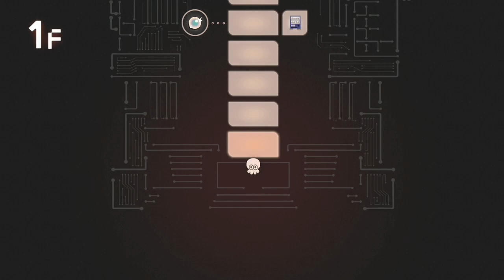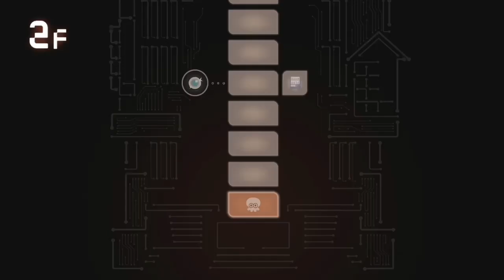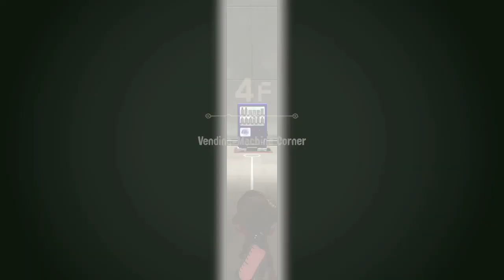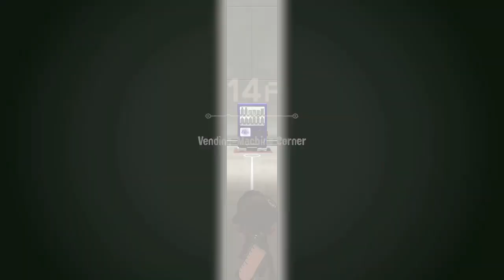Splatoon 3: Four-Shadowing (Side Order part 11) 🦑🐙